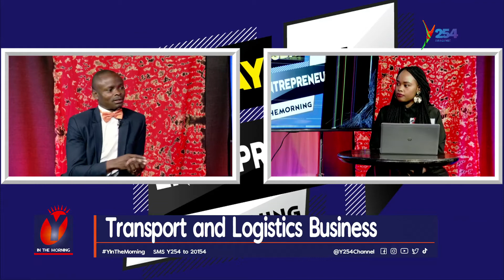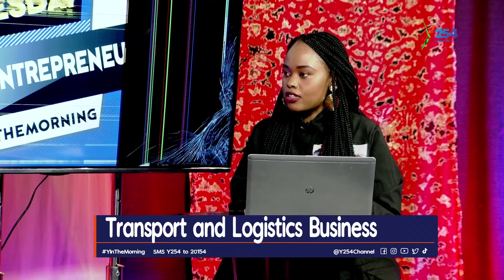Finding a Niche in the transport and Logistics Business pt2_ Evans Wafula, CEO DeliveryMAn App